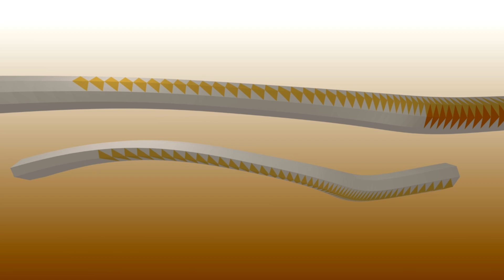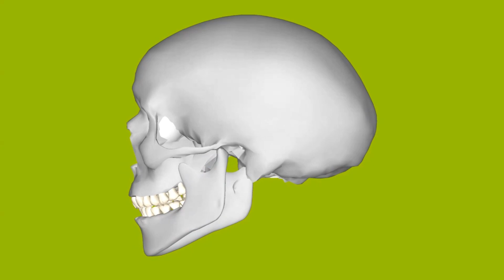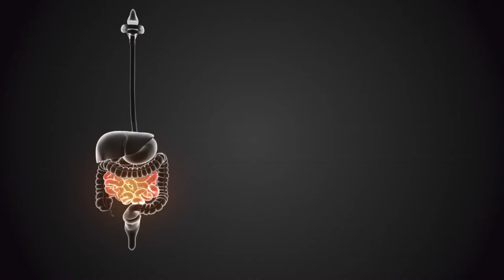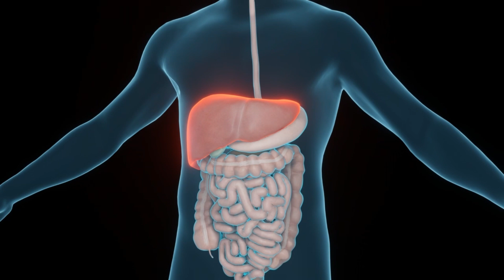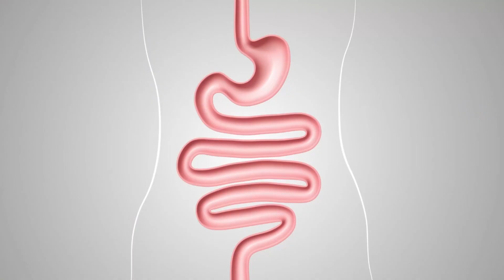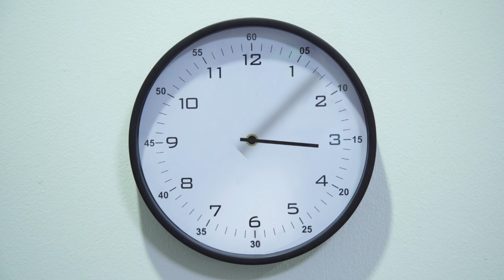What If You Were Swallowed by an Anaconda?anaconda